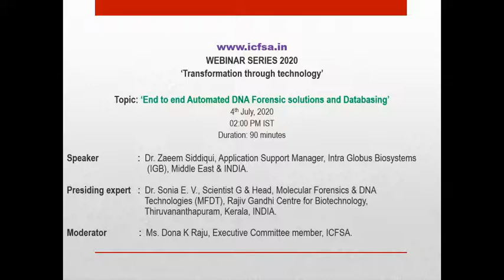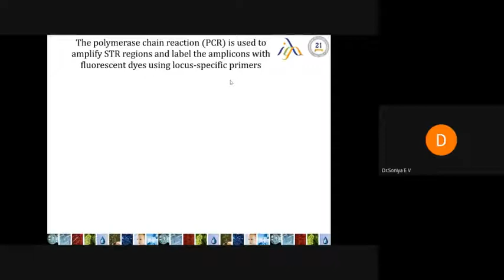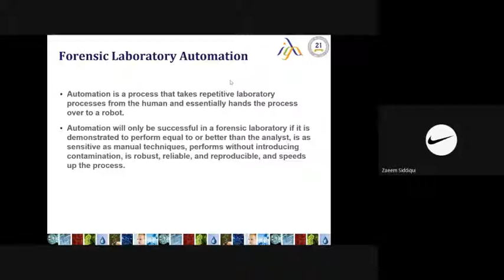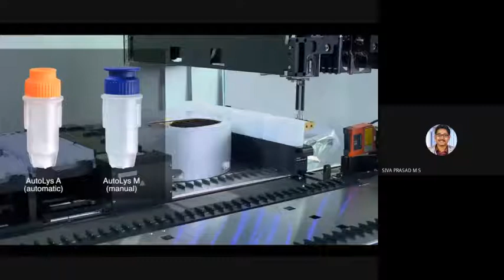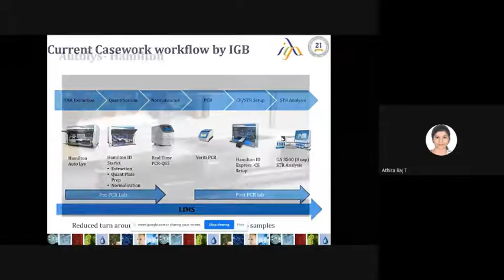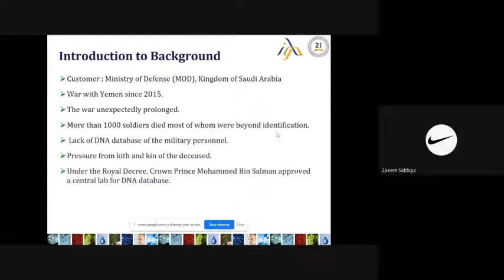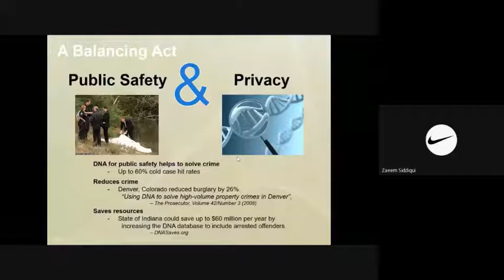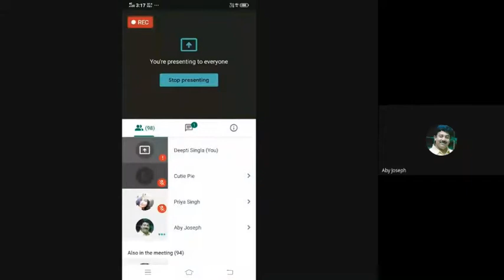Session 15- ICFSA WEBINAR SERIES 2020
Topic: ‘End to end Automated DNA Forensic solutions and Databasing’.

Speaker: Dr. Zaeem Siddiqui, Application Support Manager, Intra Globus Biosystems (IGB), Middle East & INDIA.

Presiding expert: Dr. Sonia E. V., Scientist G & Head, Molecular Forensics & DNA Technologies (MFDT), Rajiv Gandhi Centre for Biotechnology, Thiruvananthapuram, Kerala, INDIA.

Moderator: Ms. Dona K Raju, Executive Committee member, ICFSA.